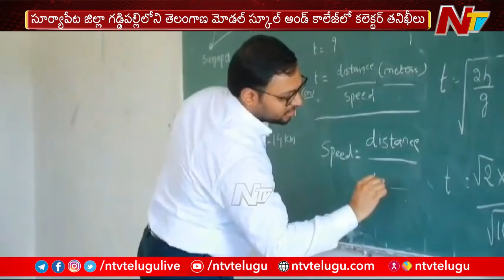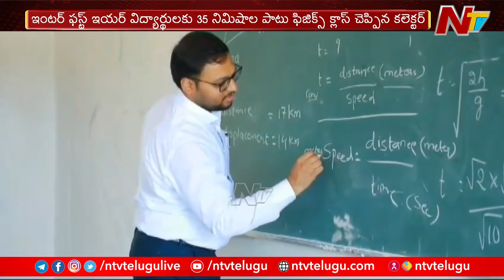Suryapet Collector : ఫిజిక్స్ లెక్చరర్⁬గా మారిన సూర్యాపేట జిల్లా కలెక్టర్ l NTV